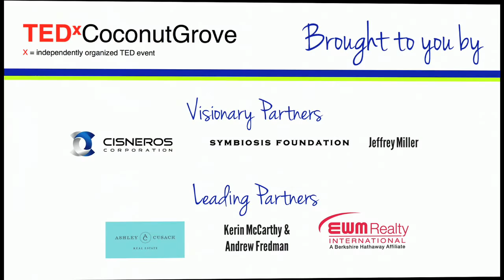Dreams | John Mistele | TEDxCoconutGrove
John introduces the TEDxCoconutGrove audience to the 2016 theme "Dream". Dreams are explored through a variety of interpretations, including imagination, art, change, memory, and spirit. What dreams do you have for the future?

John Mistele is a student in the graduating class of 2017 at Ransom Everglades School and member of the TEDxCoconutGrove steering committee.  John enjoys programming, playing volleyball, competing alongside the Ransom Everglades and Florida mathematics teams, and adventuring in the outdoors.